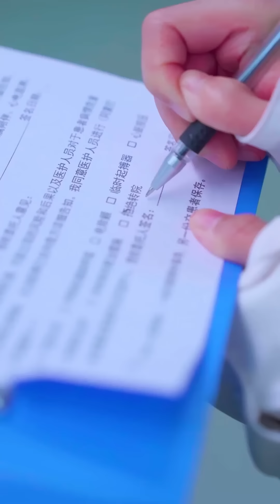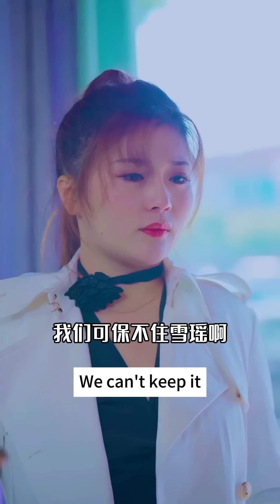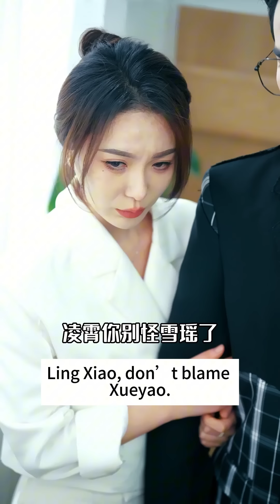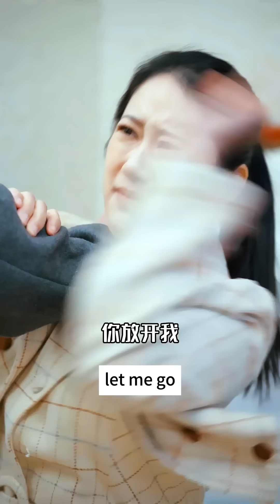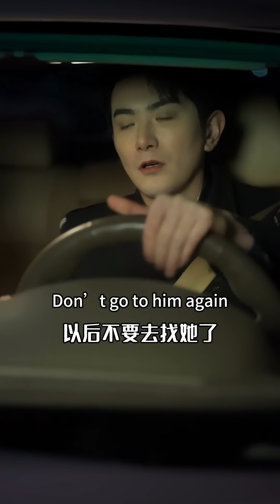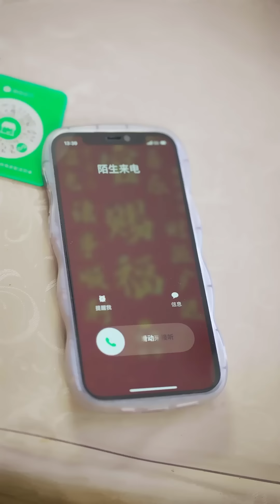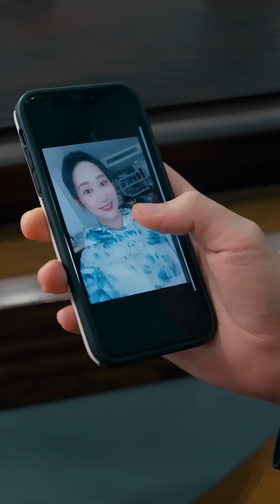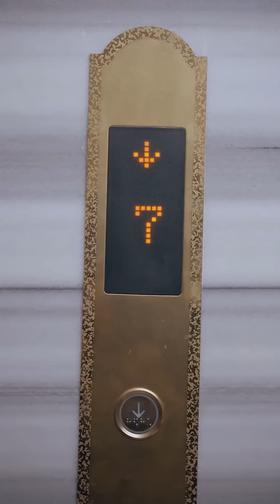The CEO misunderstands his wife and he finds out the truth and decides never to leave again!1-89